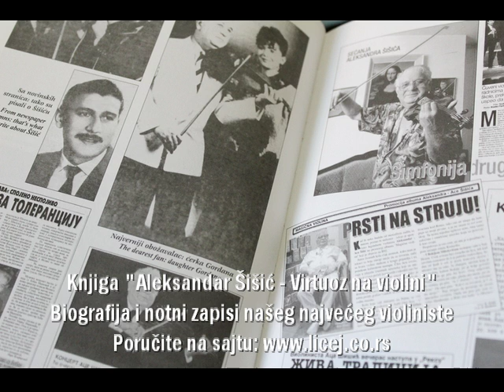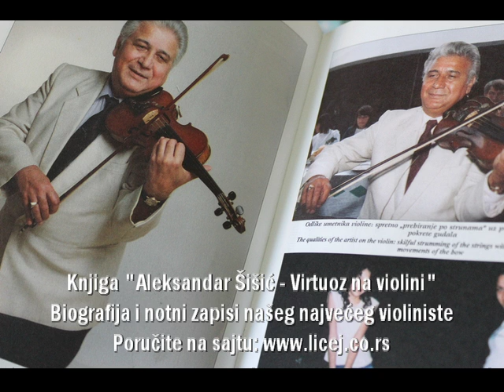Aleksandar Šišić: Meraklijsko kolo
Knjiga "Aleksandar Šišić - Virtuoz na violini"
Biografija i notni zapisi našeg najvećeg violiniste
Poručite na sajtu licej.co.rs